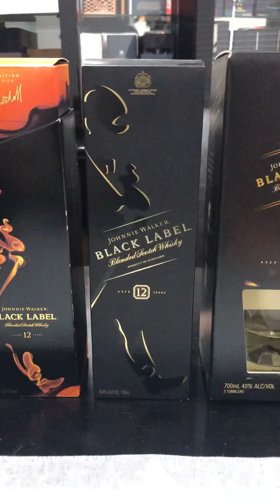Johnnie Walker Black Label Collection Part 2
My Johnnie Walker Black Label Collection Part 2